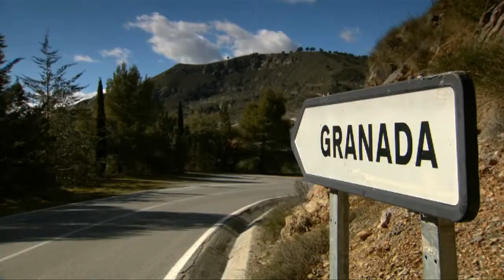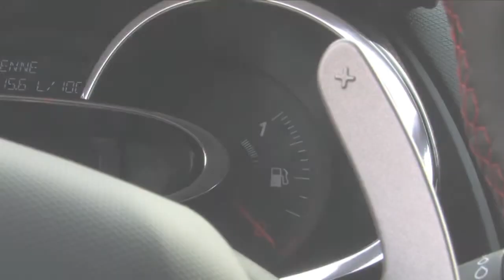Essai Renault Clio RS